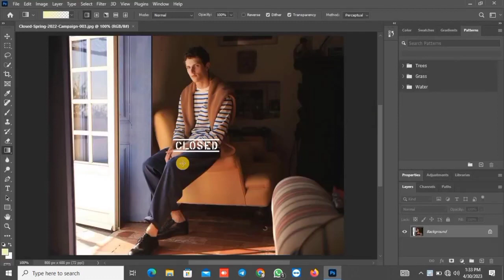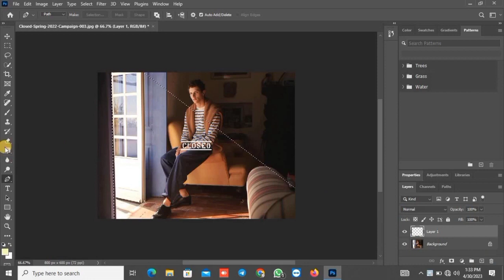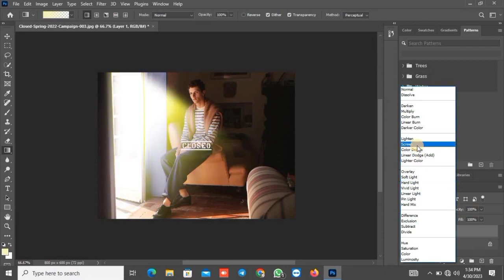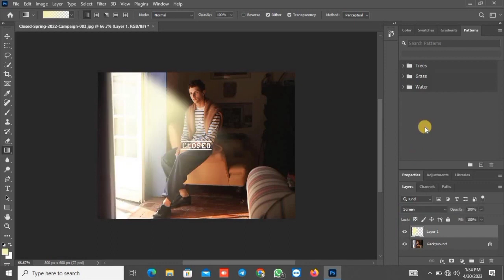[18+] How to prove to your crush that he/she is your Sunshine In Adobe Photoshop 2023 a380f Bp82